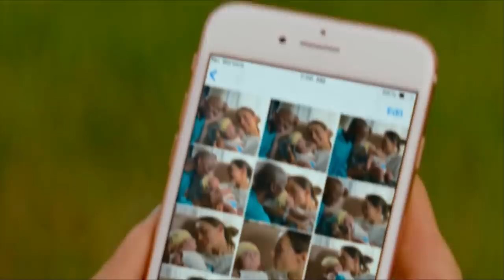FANTASY ISLAND 2020 MOVIE EXPLAINED / MOST COMPLICATED STORY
Fantasy Island, also known as Blumhouse's Fantasy Island,[2] is a 2020 American supernatural horror film

CREDITS

Directed by
Jeff Wadlow

Written by
Jeff Wadlow
Chris Roach
Jillian Jacobs

Based on Fantasy Island by Gene Levitt

Produced by
Jason Blum
Marc Toberoff
Jeff Wadlow

Starring
Michael Peña
Maggie Q
Lucy Hale
Austin Stowell
Jimmy O. Yang
Ryan Hansen
Portia Doubleday
Michael Rooker

Cinematography
Toby Oliver

Edited by
Sean Albertson

Bear McCreary

Production companies
Columbia Pictures
Blumhouse Productions